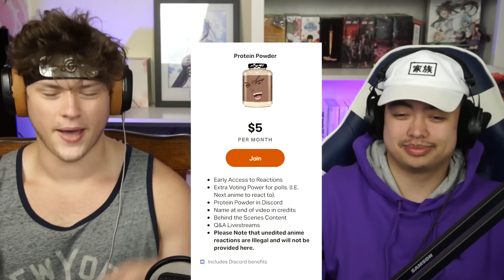SASUKE VS KINSHIKI! || THE BEST FIGHT OF BORUTO SO FAR?! || Boruto REACTION: Episode 54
SASUKE VS KINSHIKI! || THE BEST FIGHT OF BORUTO SO FAR?! || Boruto REACTION: Episode 54. This Boruto reaction Sasuke was talking to Naruto and gave him a scroll of Kaguya's Palace. They send it to the decipher corps, and Sasuke starts telling Naruto what happened. He fought KINSHIKI! SASUKE VS KINSHIKI REALLY HAPPENED!! The animation and fight sequence was actually INSANE. The fight ended with Sasuke leaving because he was fatigued, and reported back to Naruto. When Sasuke leaves the Hokage office, he runs into Boruto, who asks Sasuke to train him. Sasuke tells Boruto he will train him IF he can learn the Rasengan! BORUTO STARTS TRAINING!!

Shout Out to my Patreons! There are too many to list in the description (there's a max word cap for descriptions), but I'm going to implement a name scroll in the outro! Thanks for the support ❤️